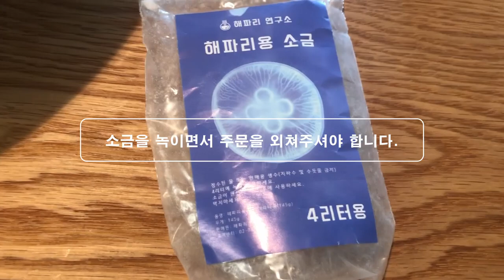UG의 해파리 물멍세상 소금물 만들기편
전국 5천만 해파리 팬 여러분~ 즐겁게 해파리 관리하는 모습 이쁘게 봐주세요.

물교환주기는 1주일입니다.

궁금한 사항은 해파리 연구소 영상을 참고하시면 더 정확하게 알 수 있습니다.